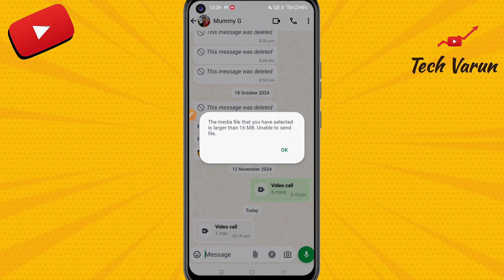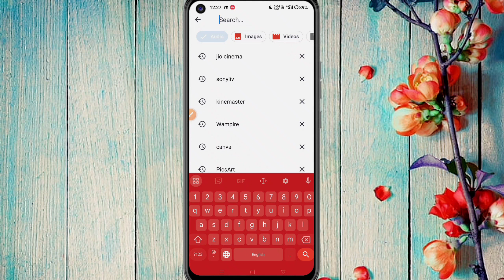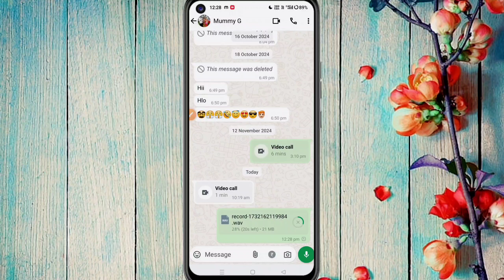𝗛𝗼𝘄 𝗧𝗼 𝗦𝗲𝗻𝗱 𝗖𝗮𝗹𝗹 𝗥𝗲𝗰𝗼𝗿𝗱𝗶𝗻𝗴 𝗟𝗮𝗿𝗴𝗲𝗿 𝗧𝗵𝗲𝗻 𝟭𝟲𝗠𝗯 𝗧𝗼 𝗢𝘁𝗵𝗲𝗿 𝗡𝘂𝗺𝗯𝗲𝗿 | 𝗪𝗵𝗮𝘁𝘀𝗮𝗽𝗽 𝘀𝗲 𝗥𝗲𝗰𝗼𝗿𝗱𝗶𝗻𝗴 𝗞𝗮𝗶𝘀𝗲 𝗦𝗲𝗻𝗱 𝗞𝗮𝗿𝗲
Recording 16Mb Se Upar Kaise Send Kare
send large audio file on whatsapp,
how to send call recording larger then 16mb to other number,
how to send large call recording on whatsapp in vivo,
call recording whatsapp par kaise bheje,
vivo me call recording kaise bheje whatsapp pe,
how to send audio file larger than 16 mb on whatsapp,
how to send large call recording on whatsapp,
how to send large audio file on whatsapp,
send large video on whatsapp,
lambi call recording kaise send kare
Recording 16mb se bdi kaise send kare
How to send audio over 16mb to other in vivo Lambi coll recording kaise send kare
Large audio file transfer in whatsapp
How to send above 16mb file in whatsapp
How to send audio over 16 mb on whatsapp in hindi
how to send call recording through whatsapp how to send large call recording on whatsapp in vivo
send call recording to other number
vivo call recording send to other number
how to send call recording on other number in vivo
how to send call recording
how to send call recording larger than 16mb lambi coll recording kaise send kare